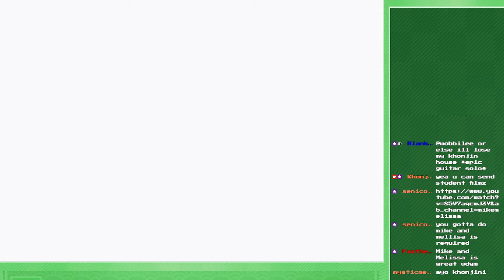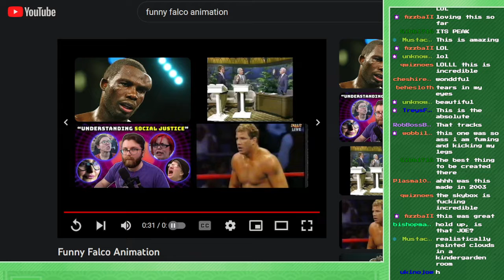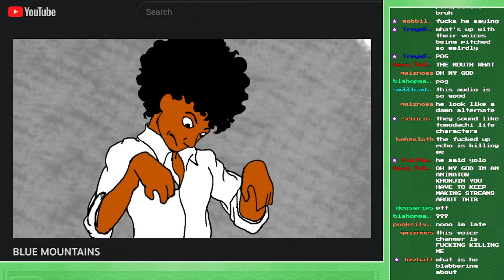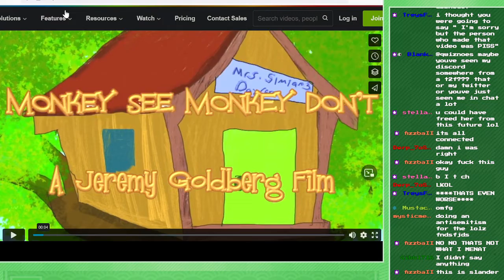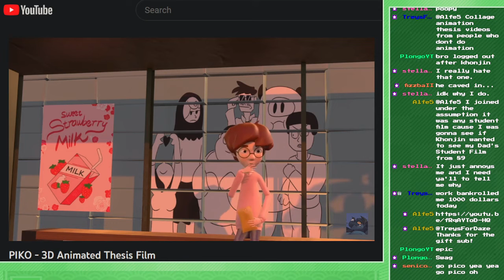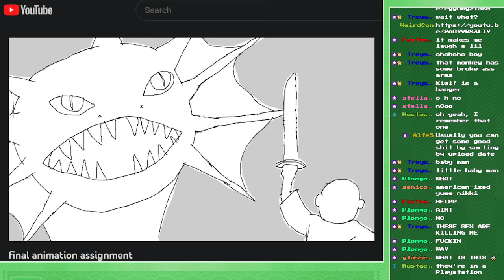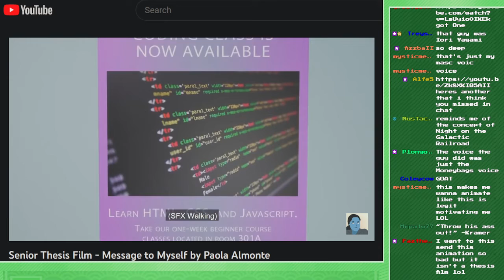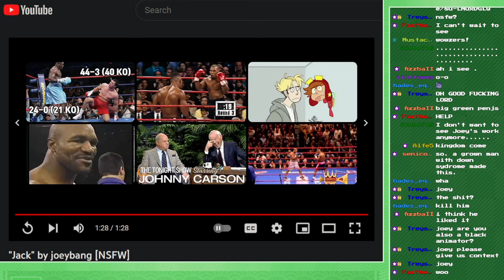Bad Student Films - Khonjin Stream (February 9, 2023)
Khonjin and friends watch bad student films.